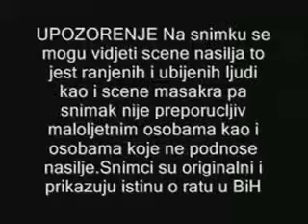Kad Srbalji lazu - (War crimes in Bosnia)